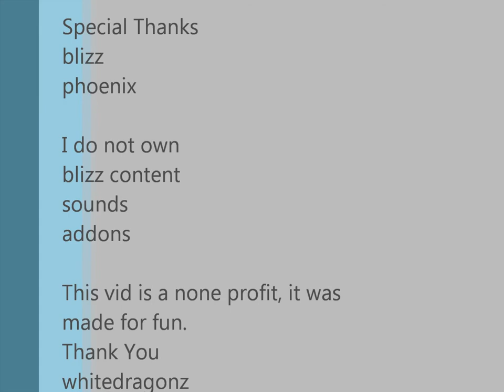Phoenix Raid Spin of Deathwing (You want us to stand on the side right?)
This is Phoenix going through Dragon Soul 10m Norm enjoy. Spin fight and no this was not made for profit and i do not own addons music or blizz content